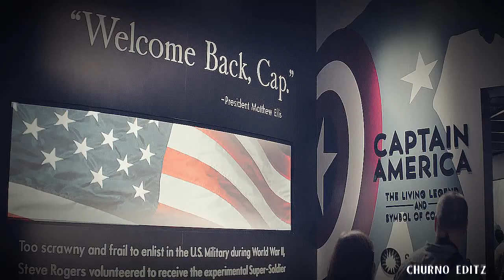Captain America || Centuries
Heyyy This is an older project I semi finished, So that's why it's disjointed. I ran out of inspiration sadly.

Credit for the pitched version is by Meow - ster